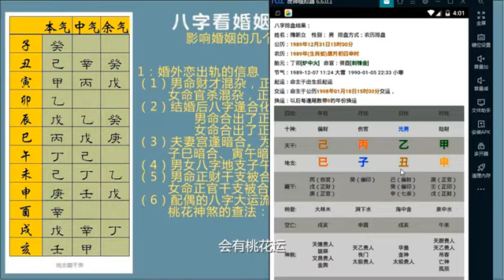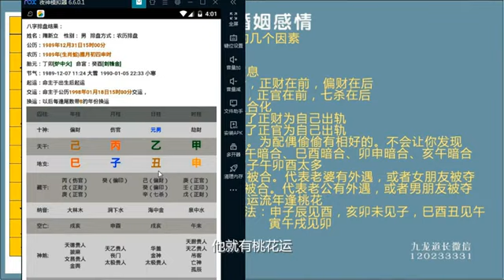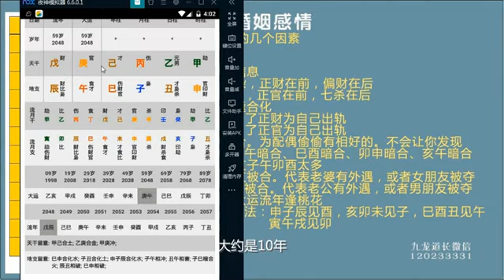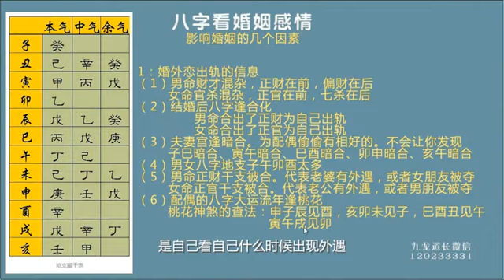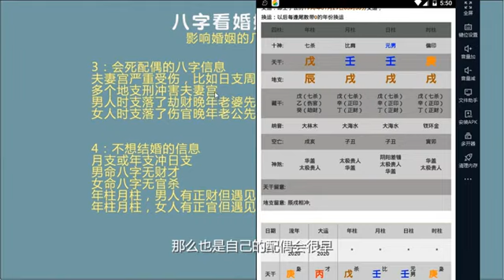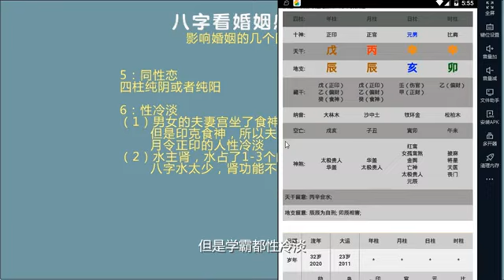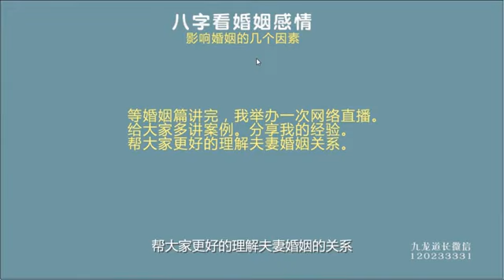九龙道长基础课第18集 八字看婚姻感情中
400本八字命理专修电子书 百度网盘下载

声明：如果该视频影响了您的权益请联系作者删除
微信：xsxyd6688